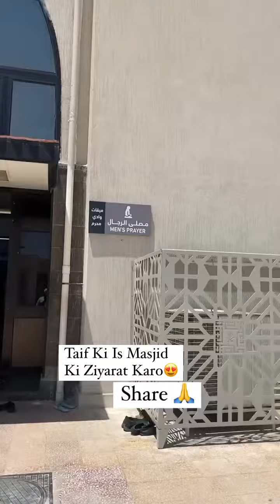Taif Ki Beautiful Masjid || Share Karo || ताईफ़ की खूबसूरत मस्जिद || 😍 Maulana Farman Nasim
पियारे दोस्तो अगर आप को कोई बात मालूम करनी हो तो इस न. 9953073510 पे contact कर के मालूम कर सकते हो...शुक्रिया 🙏🙂